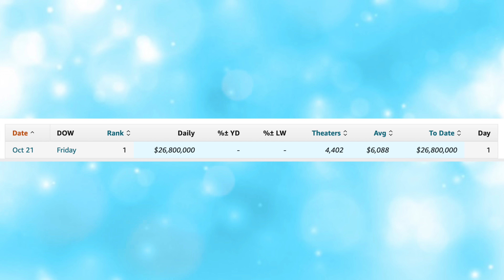ADÃO NEGRO DECEPCIONA NAS BILHETERIAS NO PRIMEIRO DIA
Pablo Peixoto do Qu4tro Coisas fala sobre os resultados de sexta feira e a previsão do primeiro fim de semana de Adão Negro.